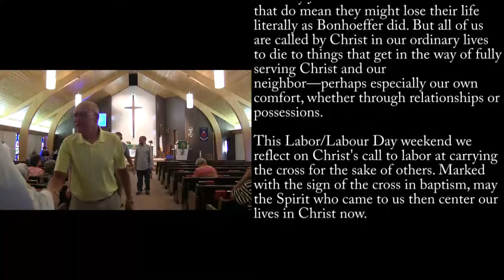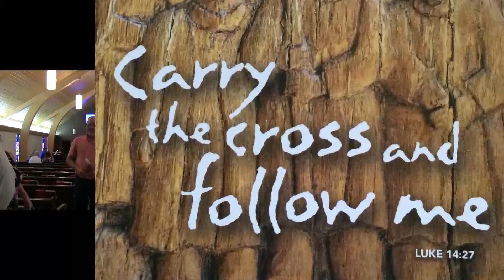2016 09 04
Give it all away and follow him.